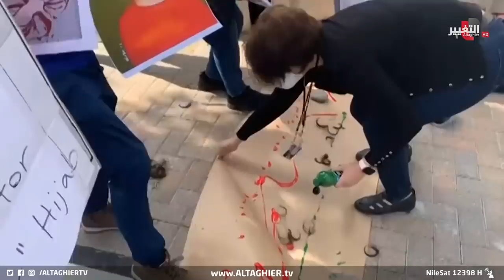ايران تحترق لأجل مهسا أميني .. نساء يخلعن الحجاب وأمريكا توجه ضربتها | تقرير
شرارة مقتل مهسا أميني على يد شرطة الأخلاق الإيرانية لم يمر مرور الكرام، فالحادثة أشعلت غضب آلاف الإيرانيين الذين أشعلوا انتفاضة في مدن إيرانية عدة، وتفاقمت الأحداث إلى أن أعلنت واشنطن فرض عقوبات اقتصادية جديدة على الشرطة ومسؤولين أمنيين في البلاد.
موقع قناة التغيير الفضائية الالكتروني